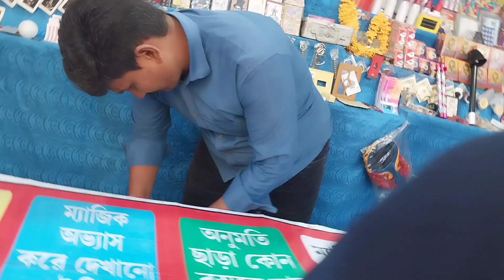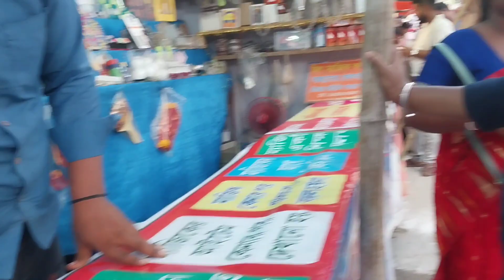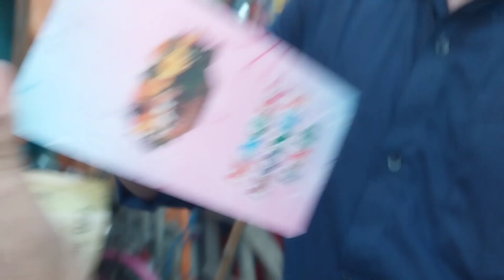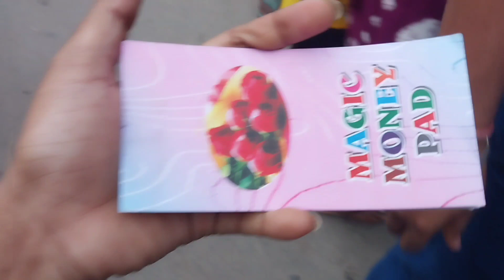জীবনে প্রথম বার ম্যাজিক দেখলাম 😱।। মেলায় গিয়ে এমন হবে বুঝতে পারিনি। ।😓😭